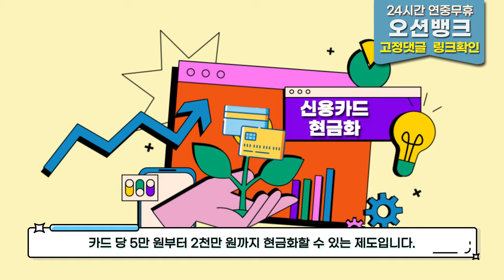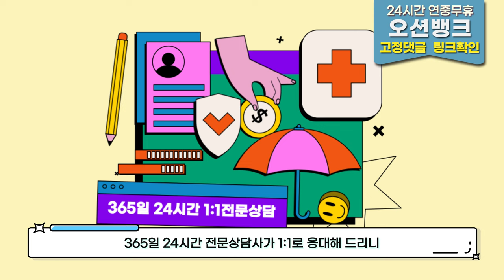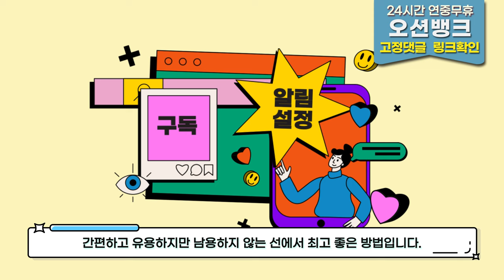신용카드현금화 무직자도 쉽고 빠르게 목돈 마련 가능한곳